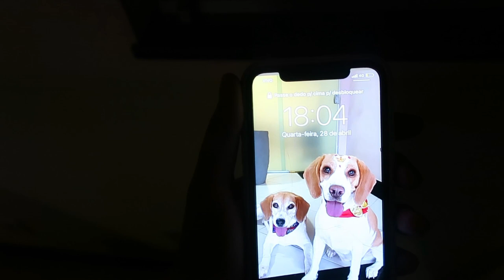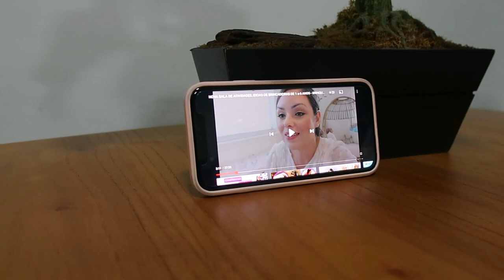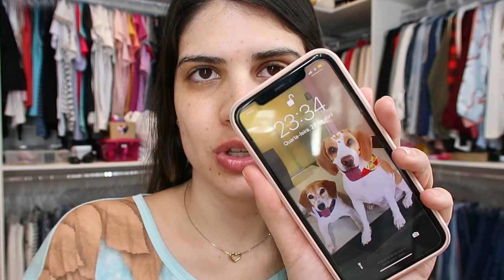MINHA ROTINA NOTURNA - O QUE EU FAÇO DURANTE À NOITE - Thamyê Baseggio